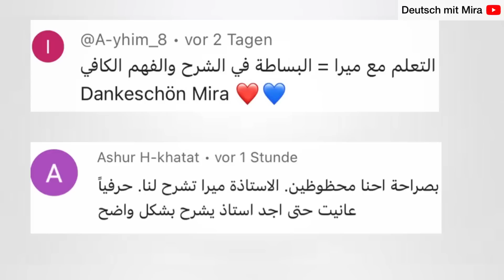20 جملة من حياتنا اليومية - احترف اللغة الألمانية